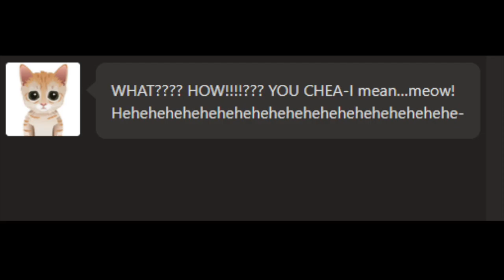Goodbye, Mittens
Mittens has unfortunately to leave us.
This video is made possible with the Wayback Machine to play Mittens Version 1
The Games of Mittens against everyone have been stored in @chess_org  , go check it out!
Sounds used from my first video on Mittens and some are made possible by GothamChess.